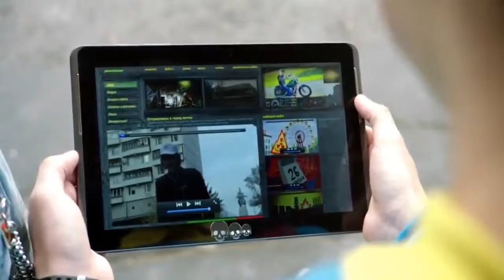Чернобыль. Зона отчуждения. Трейлер (2014) Про СССР.